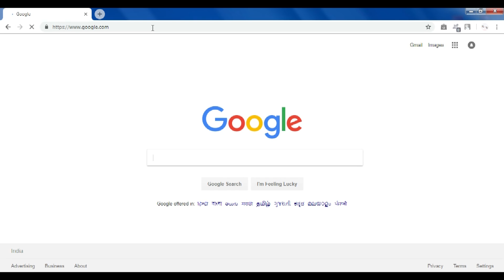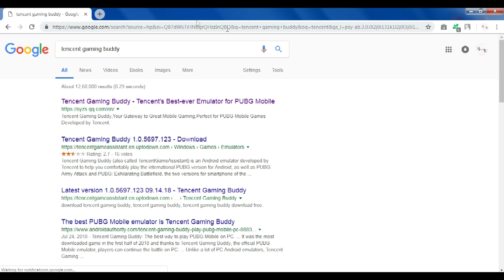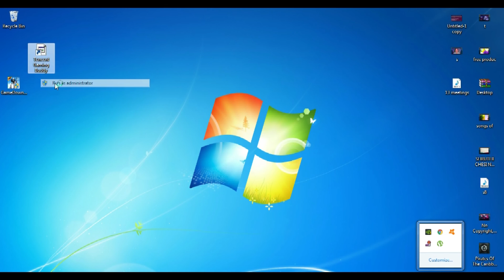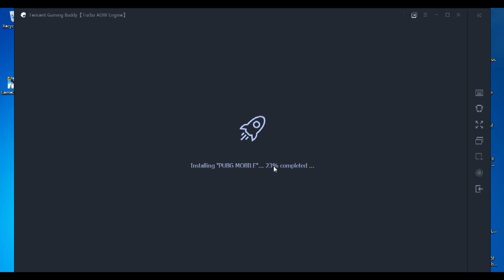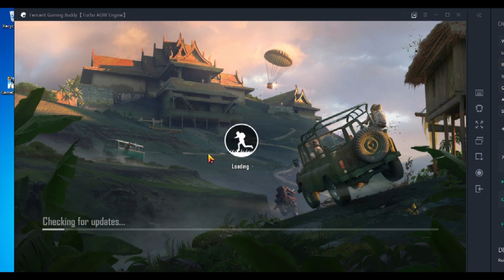Just 2 Minutes! Download Pubg Mobile on Pc or Computer Simple Trick 2018! Download and Install Pubg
In This Video I Am Showing You guys Just 2 Minutes! Download Pubg Mobile on Pc or Computer Simple Trick 2018! Download and Install Pubg, After watching this tutorial you will hopefully be able to follow along more intermediate tutorials.